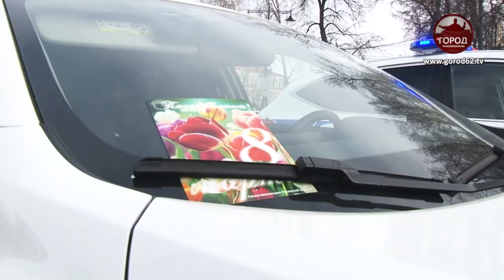«ЦВЕТЫ ДЛЯ АВТОЛЕДИ»